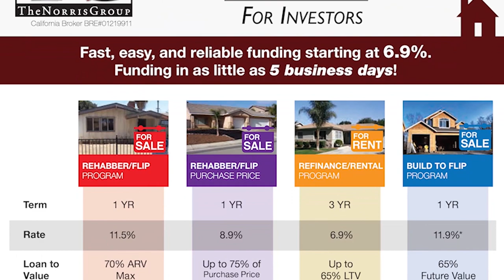I Survived Real Estate 2023 | Part 1 #850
I SURVIVED REAL ESTATE

The Norris Group’s annual award-winning event, I Survived Real Estate, held last October 27th at the Nixon Library in Yorba Linda. Our 16th annual black-tie gala benefits Make-A-Wish and St. Jude Children’s Research Hospital. Since 2008, together we’ve raised well over $1,000,000 for charity!

The past two years have been like nothing we have seen in our real estate market history.  There are still so many unanswered questions about how the economy is going to change.  Pricing, The FED and Inflation is a lingering problem for working class America.

In this episode:
We've raised $60,000 this year for two great charities.
Our last Rohny Award recipient is Aaron Norris
A look back to Aaron's life as a Friend, Philanthropist, Investor and Teacher.